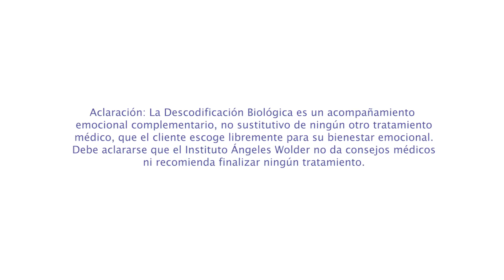La teoría del doble rasero | Ángeles Wolder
En este vídeo Ángeles Wolder nos invita a continuar profundizando en cómo podemos mejorar a través del autoconocimiento para vivir un mundo más tranquilo. Para esto, hablará sobre la 'Teoría del doble rasero' para denominar a ese comportamiento que denota que tenemos dos varas de medir diferentes.
Es decir, lo que me ocurre a mi lo mido de una manera y lo que le ocurre al otro, lo mido distinto.

Sigue a Instituto Ángeles Wolder para recibir contenidos de todo el equipo de docentes y terapeutas: